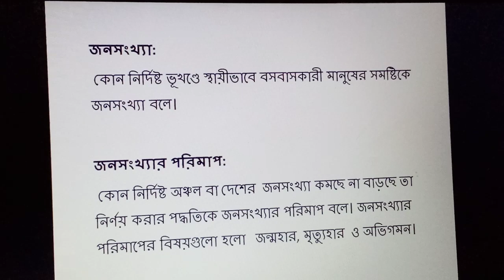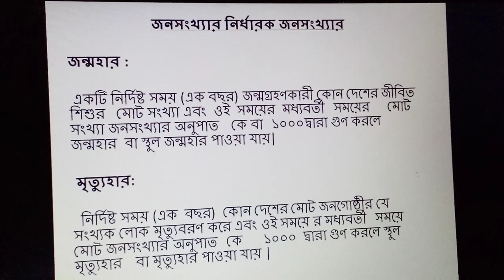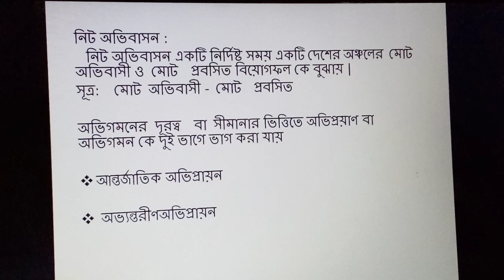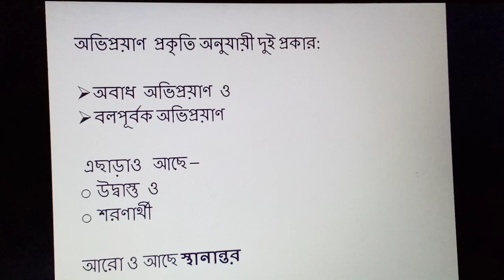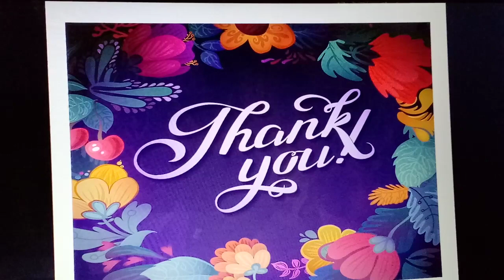Economics 2nd Paper Class 15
Chapter - 4
Topic - জনসংখ্যা, মানব সম্পদ ও আত্মকর্মসংস্থান